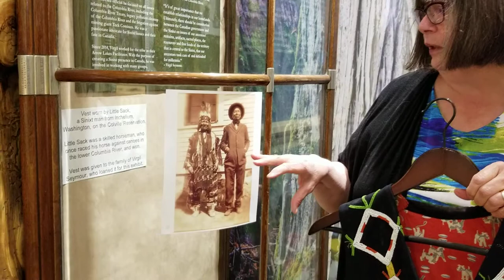Museum Tour – Sinixt – The People of the place of the bull trout.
Visit the Sinixt exhibit with curator Cathy English. Learn about the beaded vest worn by Little Sack which is on loan from the Seymour family of Inchelium Washington, USA.